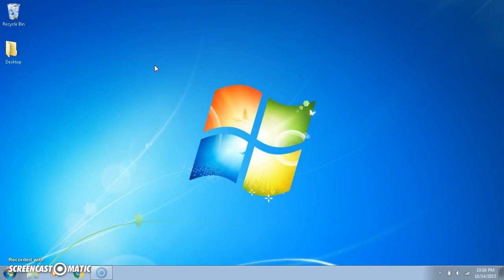How to use syskey (Preboot Password)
This is a simple tutorial on how to use syskey, an application built into Windows XP - Windows 10 that will protect your files by requiring a password before getting in the computer.
IMPORTANT!!!
THIS WILL ENCRYPT YOUR HARD DRIVE. IF YOU LOSE THE PASSWORD YOU HAVE NO WAY OF RECOVERING YOUR DATA. I AM NOT RESPONSIBLE IF YOU LOSE YOUR PASSWORD.